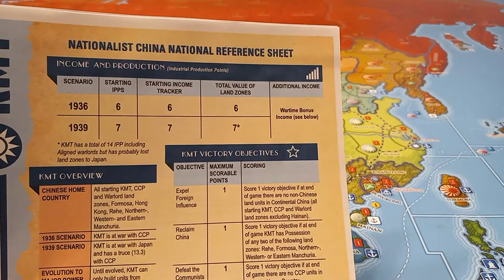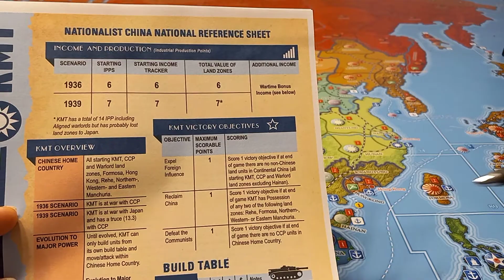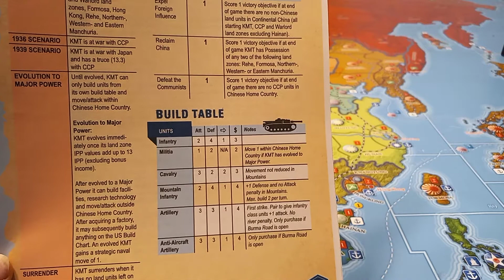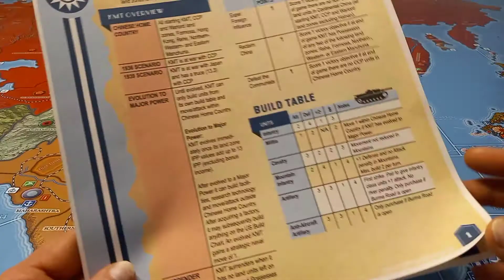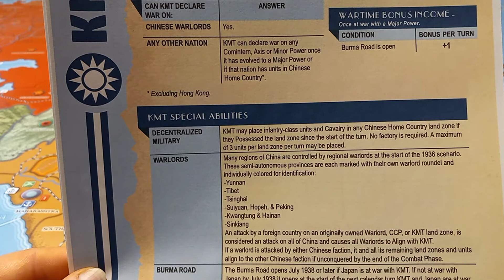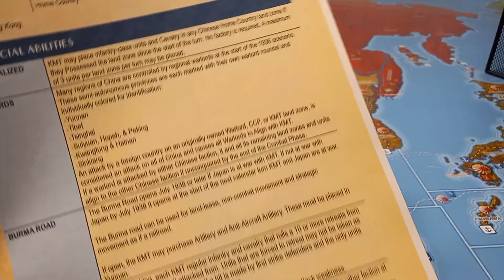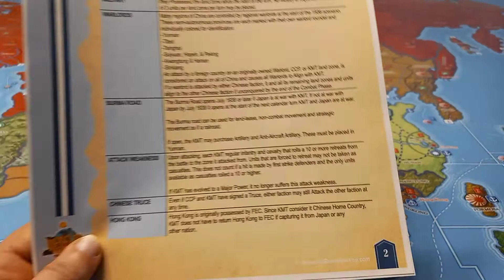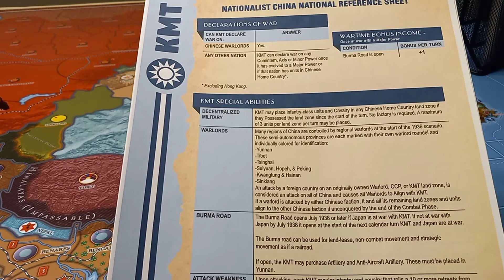China Pt 1